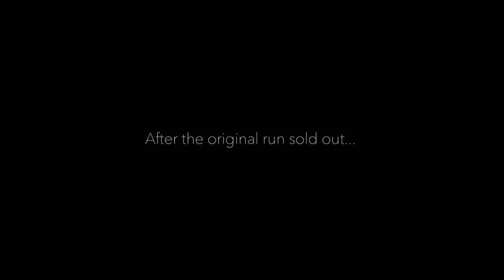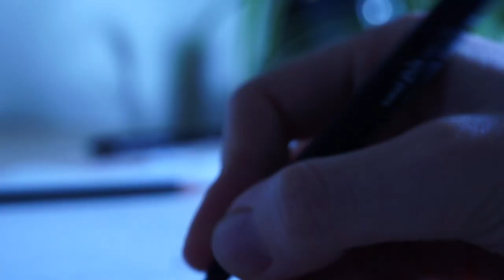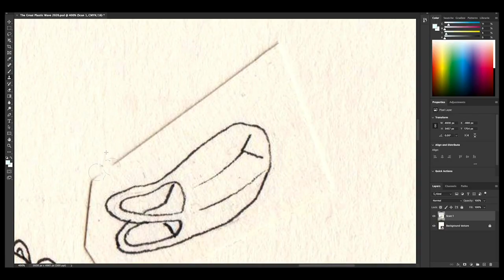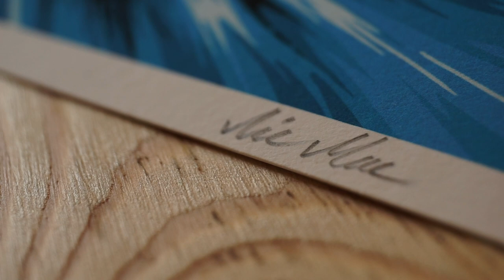Behind the Scenes - Drawing The Great Plastic Wave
“Every day approximately 8 million pieces of plastic pollution find their way into our oceans.”
(ships worldwide)

About the wave;

This piece is a reimagined version of Hokusai’s - The Great Wave
Exploring the issue regarding the record levels of Plastic in our oceans.
Taking something so beautiful and so recognisable from the past, and shining a new and current, but harrowing, perspective upon it.

I sold out of the initial limited run of the original drawing made in 2018 which had come from developing an old sketch I had made in 2017... This unfortunately has been a topic that has never ceased to be relevant over the years, It's a huge and growing problem and one that spurred me on to re-create this image again, giving it one last re-introduction so it may continue spread the message and raise awareness about the detrimental impact we are STILL having on our oceans.